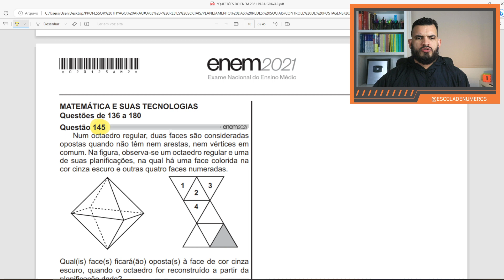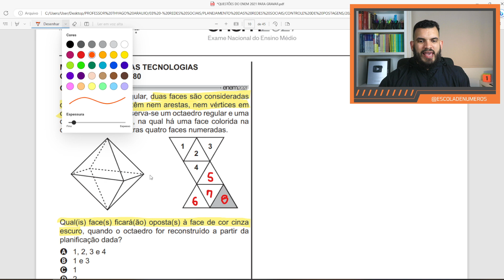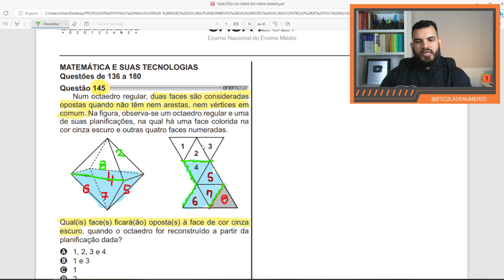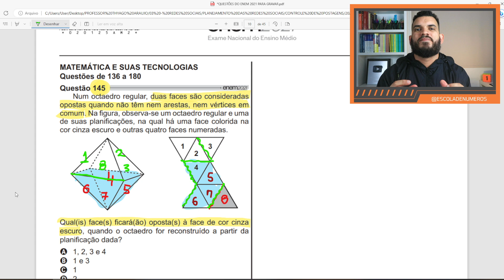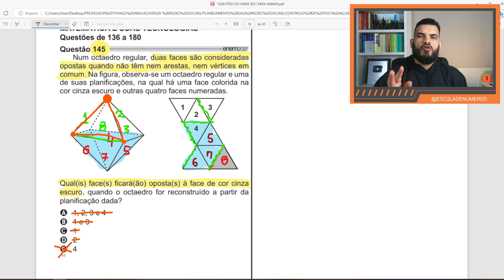ENEM 2021 - Questão 145 | Prova Amarela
Conteúdo da questão: Planificação

ESTUDE MATEMÁTICA PARA O ENEM COMIGO!

Num octaedro regular, duas faces são consideradas opostas quando não têm nem arestas, nem vértices em comum. Na figura, observa-se um octaedro regular e uma de suas planificações, na qual há uma face colorida na cor cinza escuro e outras quatro faces numeradas.
Qual(is) face(s) ficará(ão) oposta(s) à face de cor cinza escuro, quando o octaedro for reconstruído a partir da planificação dada?
a) 1, 2, 3 e 4
b) 1 e 3
c) 1
d) 2
e) 4